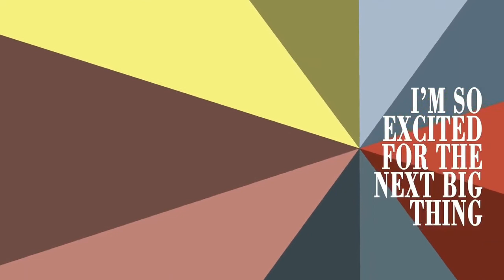Universal City condo Pickering video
Building Highlights
275 Units, 17 Storeys
Suite Sizes Ranging From 516 SF – 1,033 SF
1 Bed, 1 Bed + Den, 2 Bed, 2 Bed + Den, 3 Bed Units
Floor 2-6 & 8-15: 8ft Ceiling; Floor 16: 9Ft Ceiling; Floor 7&17: 10Ft Ceiling;
Stunning lobby to welcome you home each day
A premium party room for entertaining loved ones
An outdoor terrace where you can completely unwind
Take a dip in the outdoor pool, soak up the sun and hit the onsite fitness centre to feel your very best
Built on the belief you shouldn’t have to go to a resort or spa to truly relax
Oversized Balconies, Terraces and Patios
Suites Designed to Maximize sunlight and lake views
2 Mins to Pickering Go Station and 401 Access, 4 Mins to Pickering Marina and Waterfront Trail,
5 mins to Pickering Town Centre
Figure 3 Interior Design & Kirkor Architects